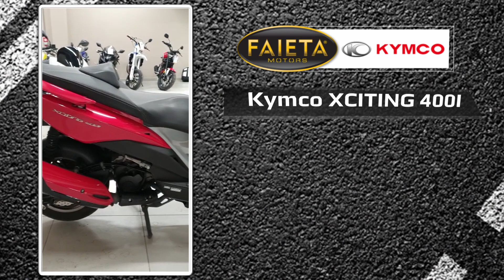Faieta Motors Usato | Kymco Xciting 400i ABS - Anno 2018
Bellissima Kymco Xciting 400i ABS rientrata nel nostro parco usato.

➡ Per Maggiori info contattateci ai seguenti recapiti:

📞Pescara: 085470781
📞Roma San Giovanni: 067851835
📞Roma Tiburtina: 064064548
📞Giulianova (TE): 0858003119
📞San Benedetto del Tronto (AP): 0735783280